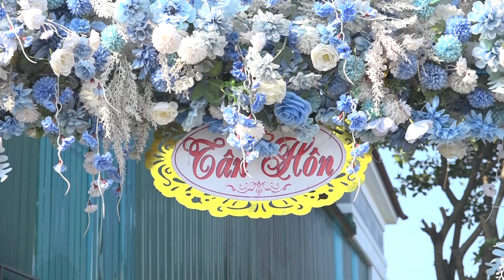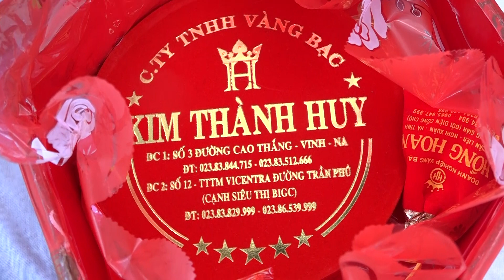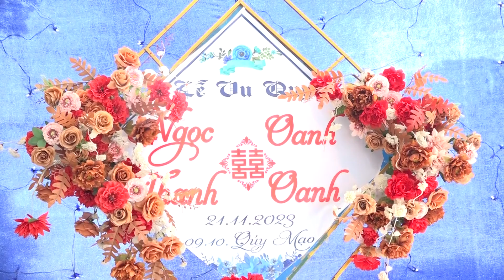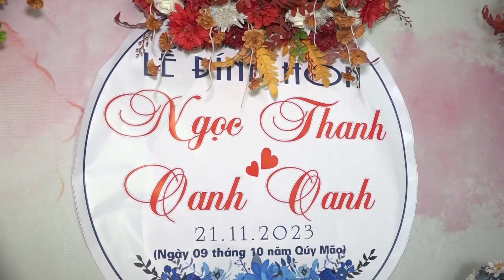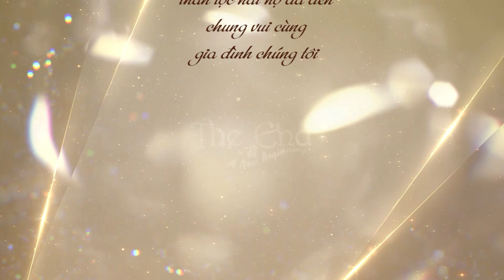Ngọc Thanh & Oanh Oanh